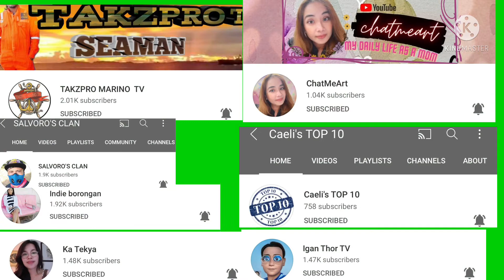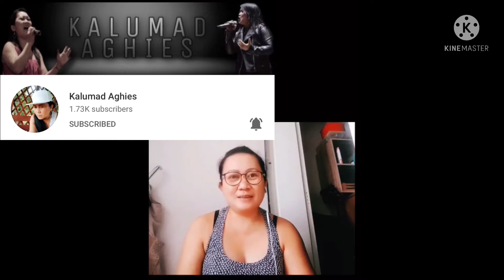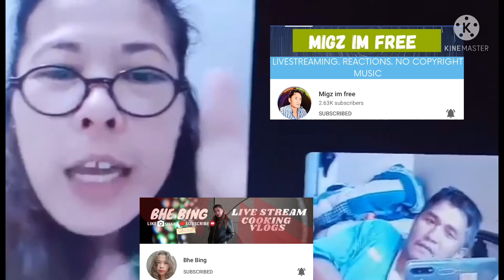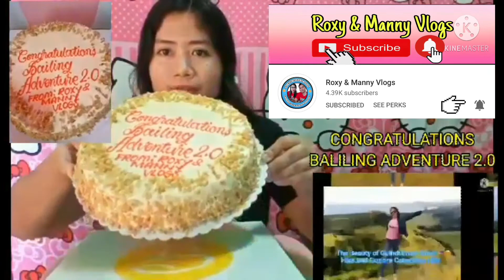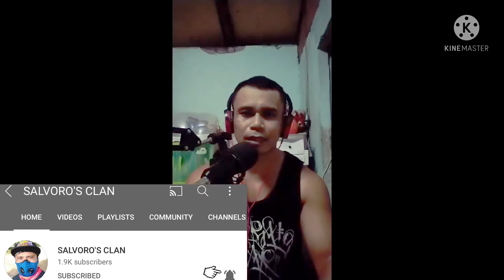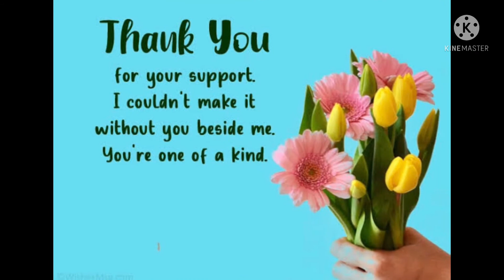CONGRATULATORY MESSAGES AS A MONETIZED CHANNEL//BALILING ADVENTURE 2.0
THANK YOU THANK YOU SO MUCH SA LAHAT NG SUMUSOPORTA SA AKING YOUTUBE CHANNEL. WORDS IS NOT ENOUGH TO SAY THANK YOU SO MUCH. I LOVE YOU ALL!!!